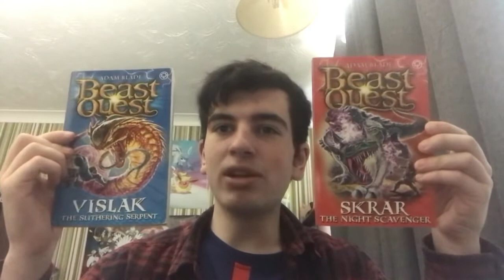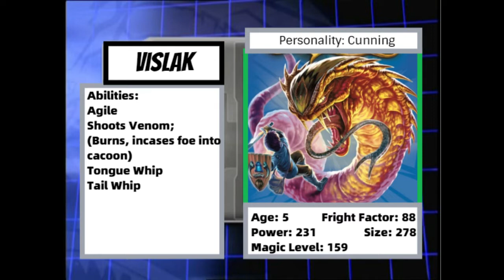Battle Of The Beasts NG: Episode 18 Vislak VS Skrar